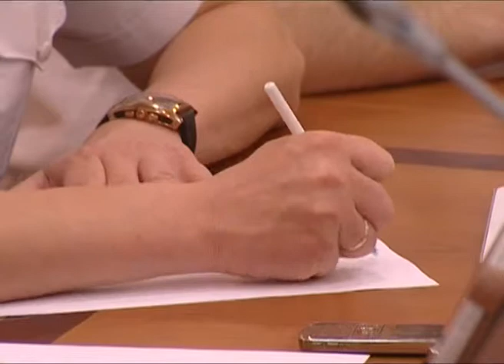Совещание по самостроям Сочи Новости Эфкате